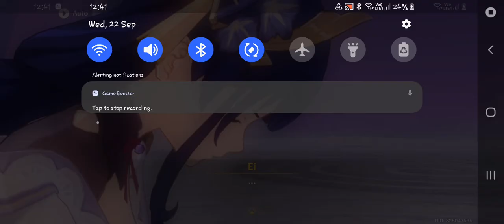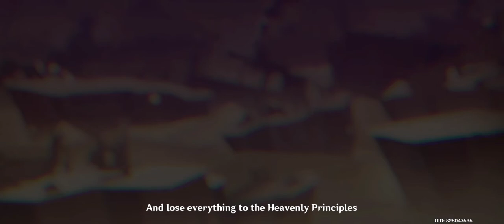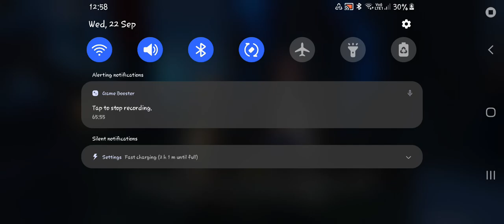Genshin Impact Part 34.0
We Have Used Hydro, Pyro and Electro as a weakpoint to Signora. Signora was Eliminated By Raiden Shogun and Traveler leaves. Then She used Teleport and tried to Kill Him, Kazuha Saved Traveler From Ei and The Forces of Watatsumi Charged Attack from the final boss, Ei Started Duel from the Enders at Geo-Used Aether. She was Defeated by The Protagonist Using Geo or Electro Yae Gave Them a 4 Lives until we have 0 lives left. then its over. This is the end of Season 3.

The Cutscene on this video Lagging in my front

Start Time

0:00 - Start
0:27 - Confronting Signora
4:15 - Signora Phase 1
4:18 - Signora Boss Fight
8:12 - Phase 1 Completed, Preparing for Phase 2
8:15 - Signora Phase 2
8:49 - Signora Boss Fight
20:30 - Signora was defeated
21:54 - Leaving Biggest Inazuma Headquarters
26:05 - [Lag] Round 2 that we finished Electro Archon Chapter 2
28:40 - Final Boss
31:16 - [Final Boss] Raiden Shogun Phase 1
31:21 - [Final Boss] Raiden Shogun Boss Fight
39:43 - [Lag Again] Phase 1 Completed, Preparing Phase 2
41:52 - Ei Boss fight in a final phase
48:29 - Raiden shogun was defeated, Yae called her name "Ei"
48:50 - Epilogue